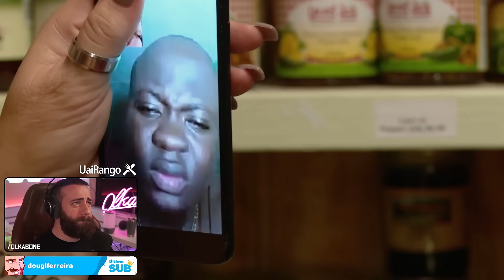Big Edna e Michael ficam noivos oficialmente e viram cúmplices em mentira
90 DIAS PRA CASAR
Angela e Michael (Parte 9)

/Olkabone